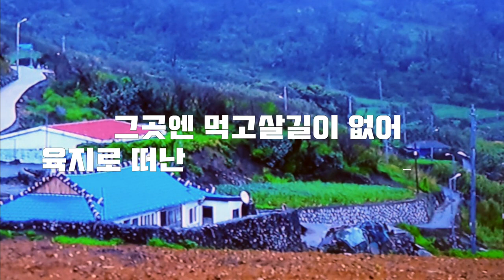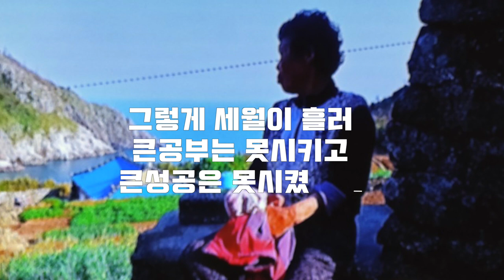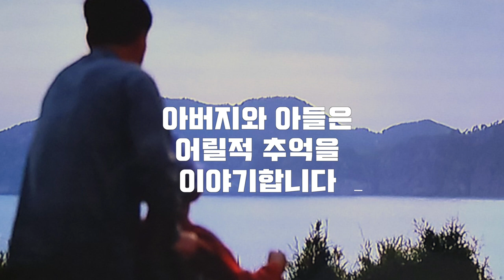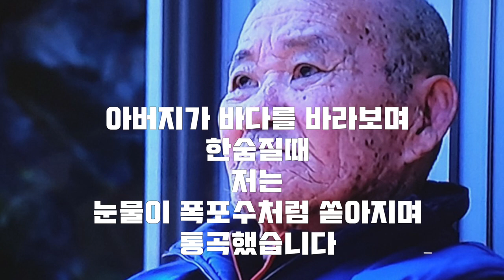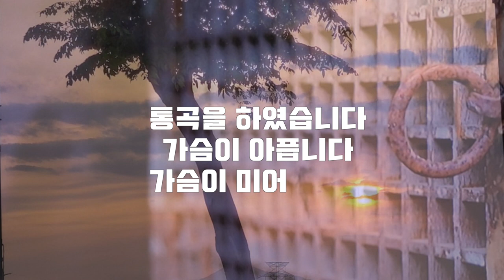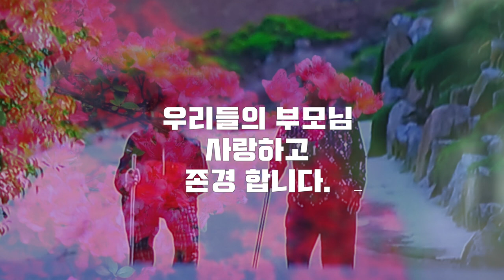SBS 스페셜 소거문도 ~ 5월의 통곡 (해피바이러스최영화)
SBS스페셜 /소거문도 부모님들의 이야기입니다
SBS 스페셜 소거문도

✅나래이션 : 해피바이러스 최영화
✅편집 : 케이팝스토리 출처 : SBS스페셜

케이팝스토리 : 촬영 및 편집

🇰🇷☎️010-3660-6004📬해피바이러스최영화
📞☎️영상•촬영•편집•매니저 📬🇰🇷